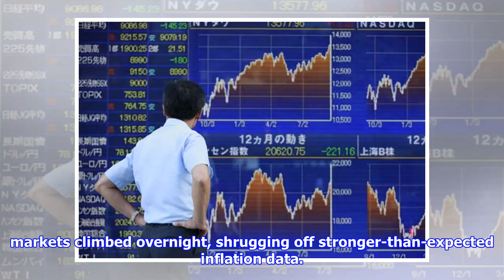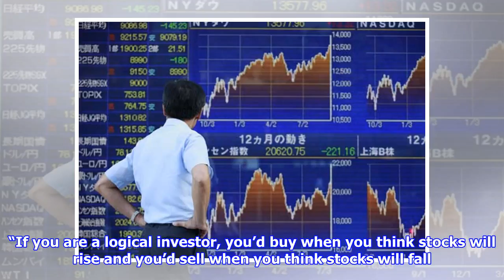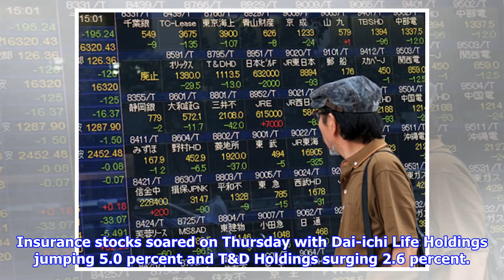Nikkei posts solid rise despite strong yen; financials higher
* Volatility may persist for some time - fund manager * Short-term investors seen unwinding ‘sell’ positions in Japan stocks By Ayai Tomisawa TOKYO, Feb 15 (Reuters) - Japan’s Nikkei share average rose significantly on Thursday as investors bought back recently-battered stocks after U.S. markets climbed overnight, shrugging off stronger-than-expected inflation data. The Nikkei ended 1.5 percent higher at 21,464.98, after tumbling to a four-month low on Wednesday and briefly dipping below its 200-day moving average. A total of 28 out of 33 sectors were in positive territory, with financial stocks and exporters outperforming, ignoring the strong yen. The dollar dropped below Wednesday’s low of 106.725 yen and fell as far as 106.30 yen, its weakest level since November 2016. That marked a drop of 3.8 percent from its early February peak near 110.50 yen. “If you are a logical investor, you’d buy when you think stocks will rise and you’d sell when you think stocks will fall. But today’s tra...